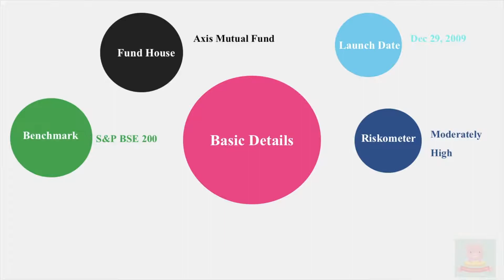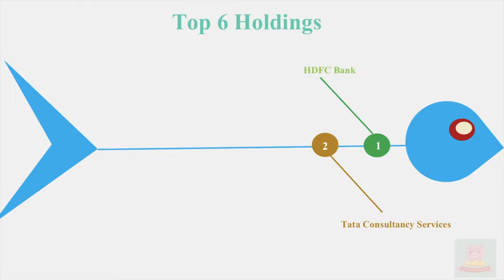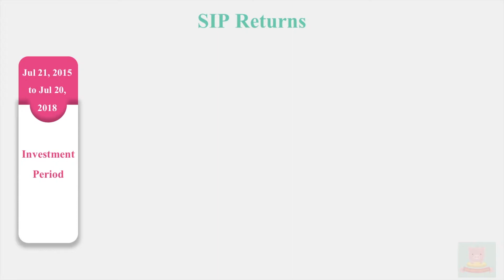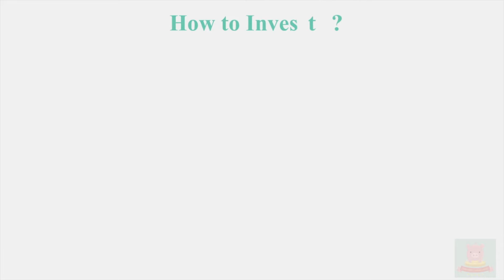Best ELSS Fund of 2018- #1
In this video get to know the top best performing fund in ELSS funds with detail information of returns.

Editing: Imovie